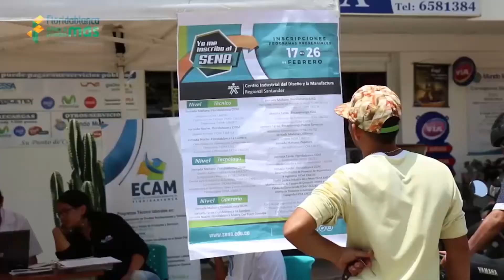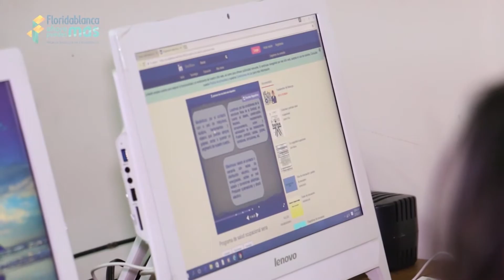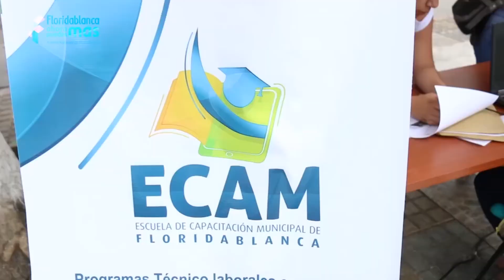ECAM inició su oferta institucional de forma gratuita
La Escuela de Capacitación Municipal de Floridablanca, ECAM, inició su oferta institucional de forma gratuita, pues ya son 300 habitantes inscritos en los diferentes programas.